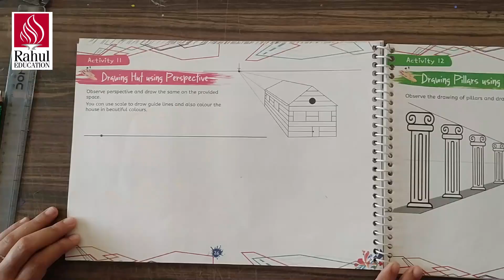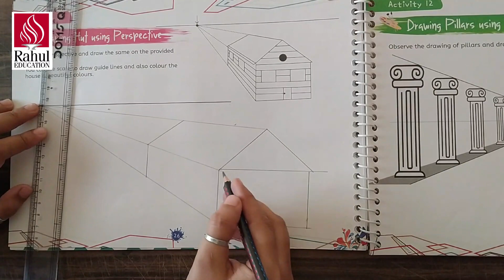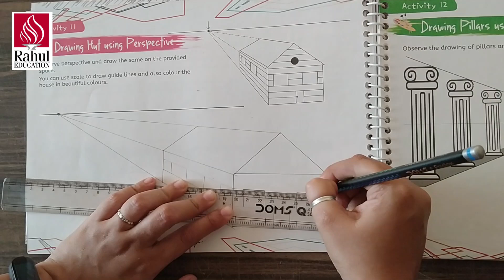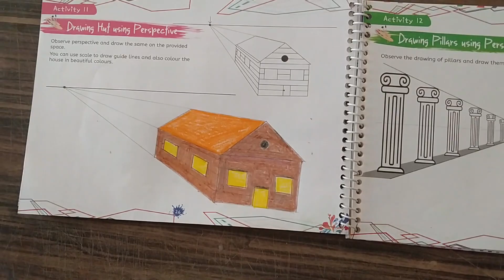Digital Art & Craft Classes for Learners of Grade- VI | Activity- 11 | Drawing hut in Perspective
Rahul International School brings to you Digital Art and Craft classes for our young and creative learners.

The following video is for grade- VI. The Art and Craft activity observed in the video  is as per the planned curriculum.

Online Art and Craft classes enhance a wide variety of activities involving making things with one's own hands.

Learners learn to think and act as artists, makers and designers, working creatively and intelligently to express their talent.

These resources can cover the practical aspects of Art and Craft.